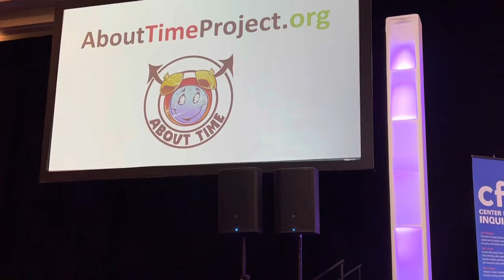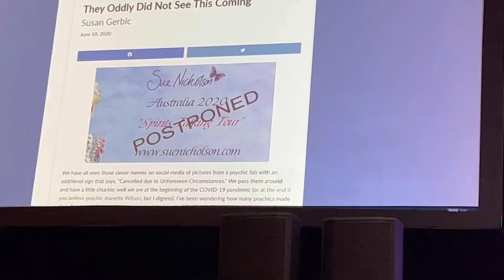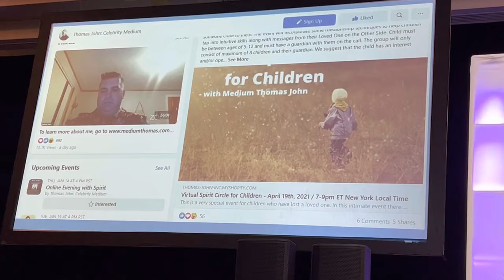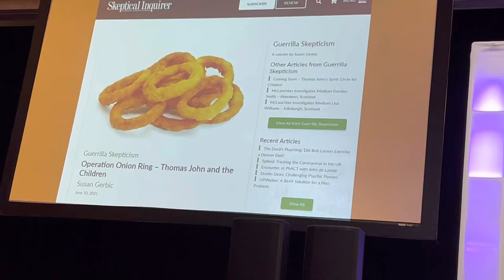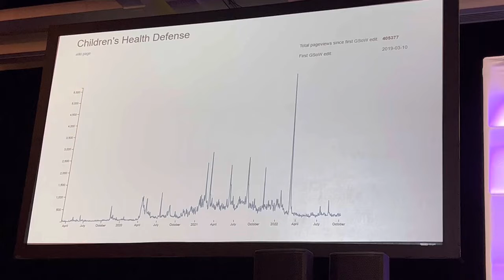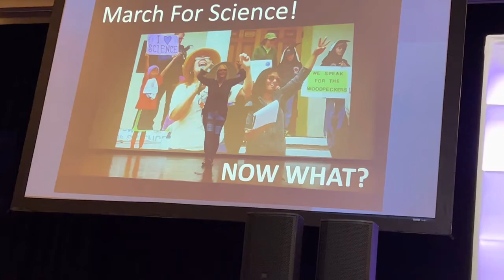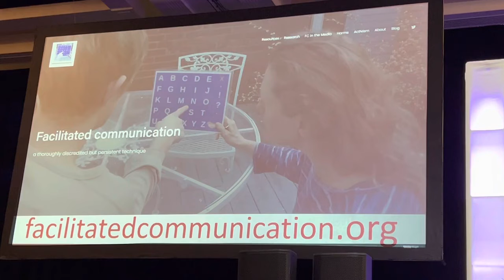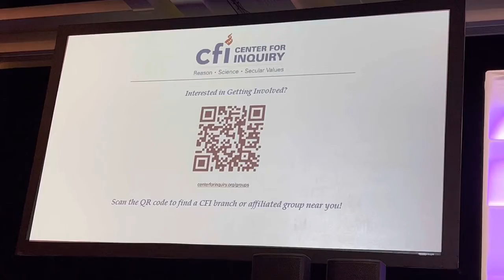CSICon2022: S.Gerbic - Undercover with the Grief Vampires and Skeptical Activism during the Pandemic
Herding Cats with Susan Gerbic:
A romp through the past twenty-four months with Guerrilla Skepticism on Wikipedia and the grief vampire investigations: Operation Lemon Meringue and Operation Onion Ring.
Gerbic’s mission is to keep the community active and growing with SkeptiCamps, interviews, and a social trivia group that has not missed a Thursday night since May 28, 2020.